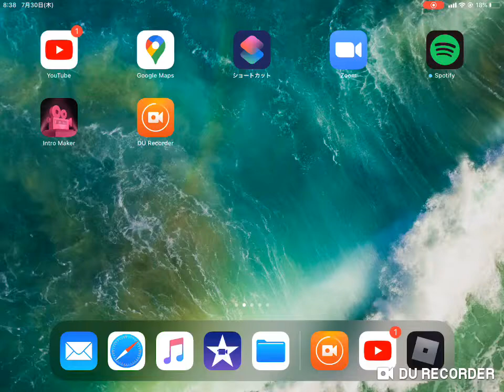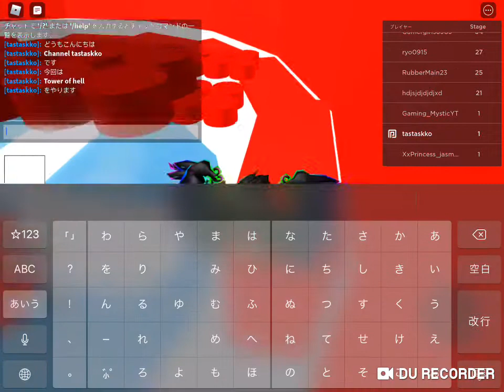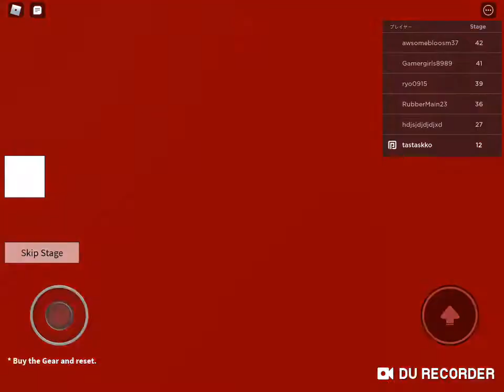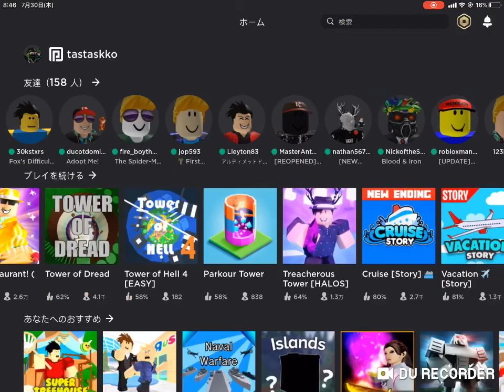Tower of hell を遊んだよ！Tower of hell 4 [easy]Roblox